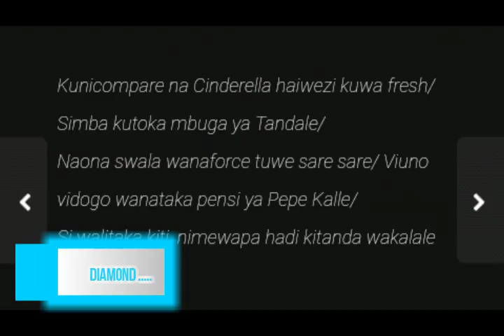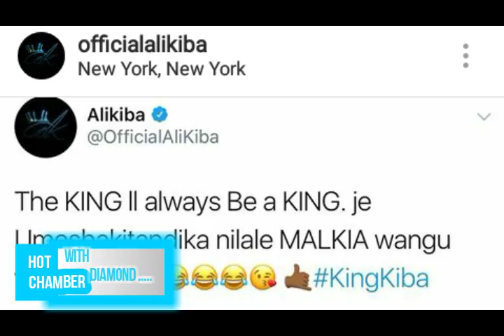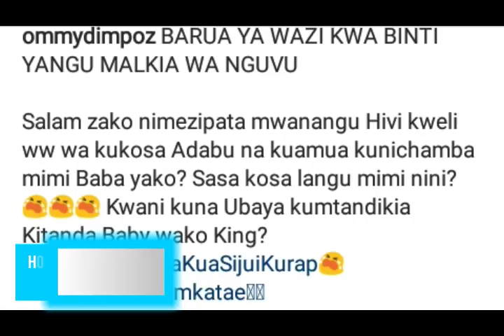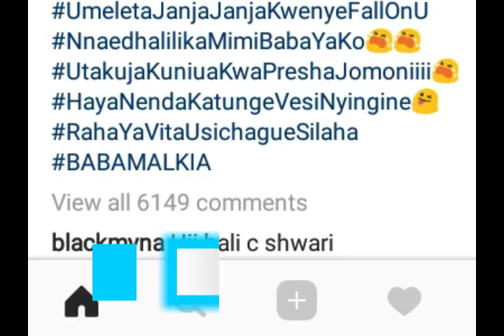Ommy Dimpoz aonywa vikali na mastaa wenzake baada kuingilia bifu la Diamond na King Kiba